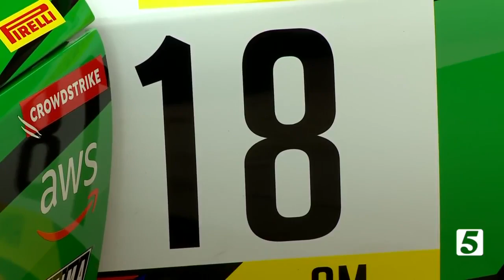Music City Grand Prix festivities underway in Nashville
The Big Machine Music City Grand Prix starts Friday, but the weekend festivities have already started.